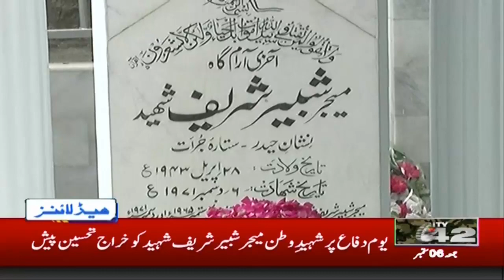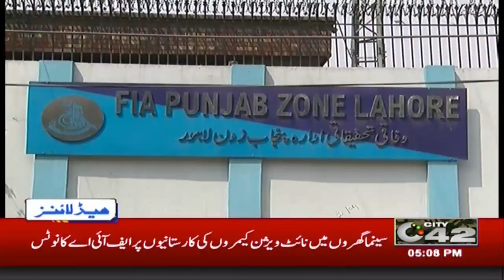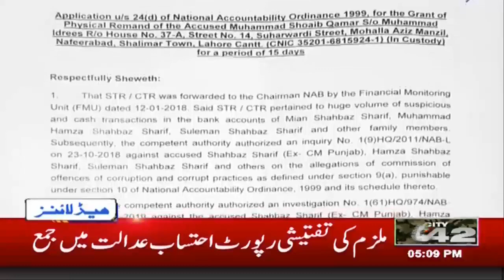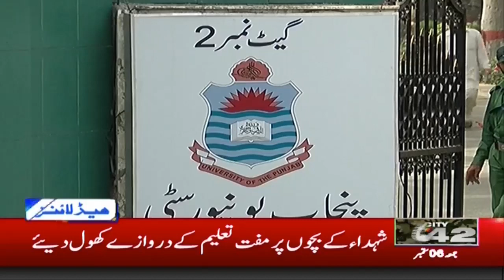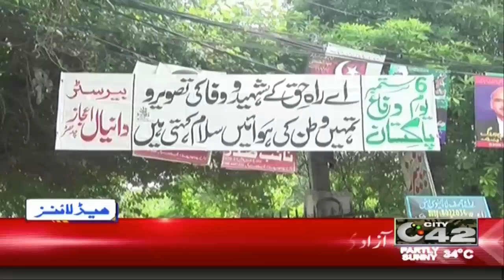News Headlines | 5:00pm | 6 Sep 2019 | City 42